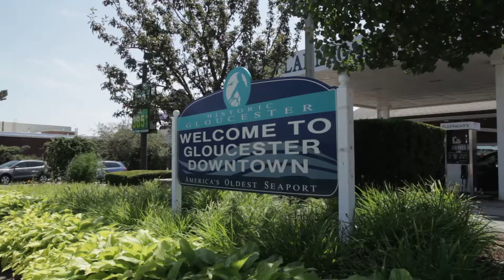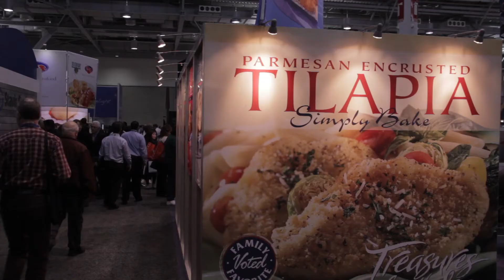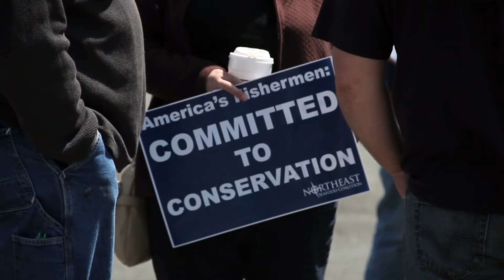"Fish & Men" Trailer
Official selection of the Toronto Food Film Fest 2020.